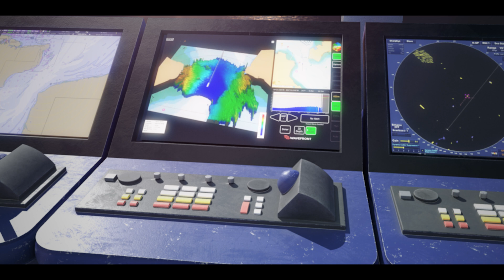Vigilant Forward Looking Sonar - explore the Oceans of the world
Wavefront Vigilant Forward Looking Sonar allows you to go where others can't. Exploring the uncharted and remote parts of the seas. Whether its your Superyacht or Expeditions Cruise vessel or Survey vessel, Vigilant gives you the situational awareness needed to navigate safety